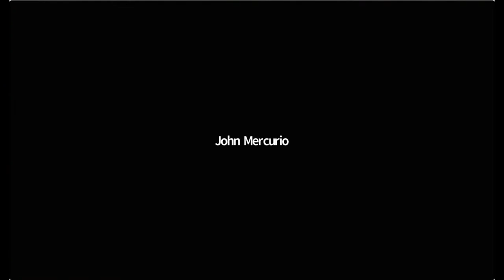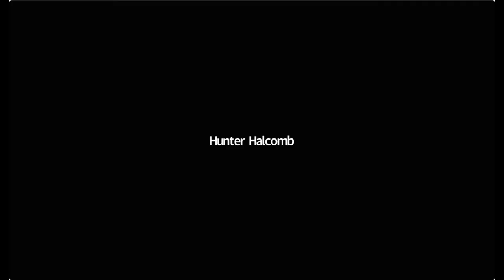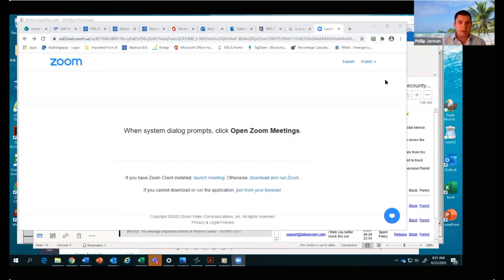Blockchain Real Estate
FIL for pinning, FLO for indexing, RVN for trading, BTC as baseline value.  It really is that simple